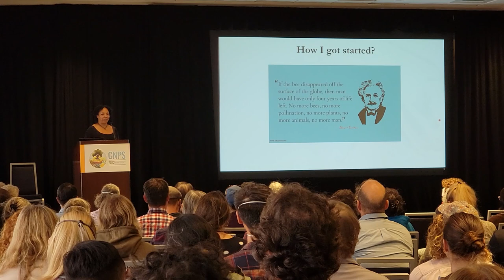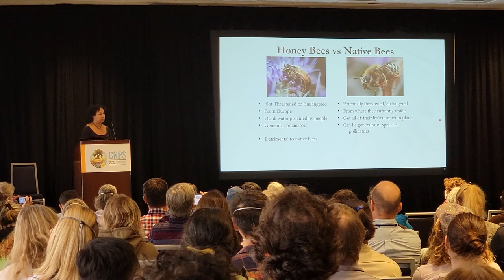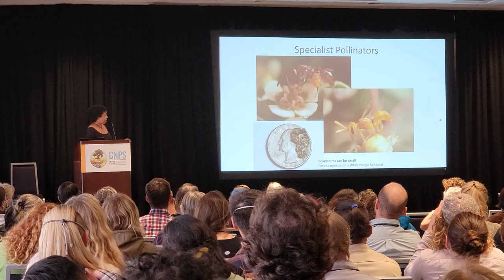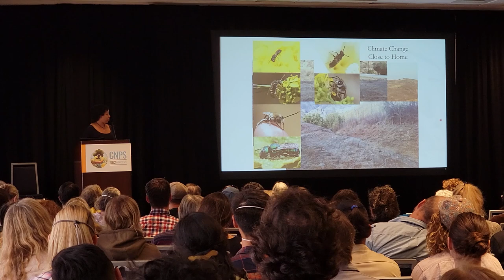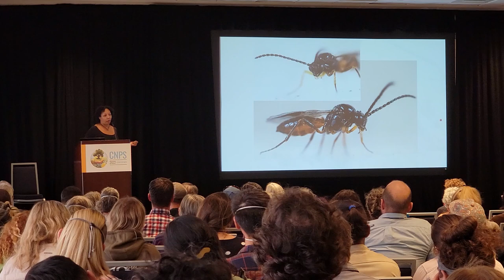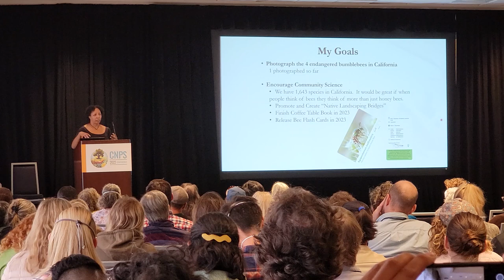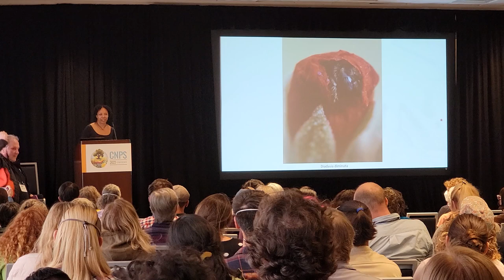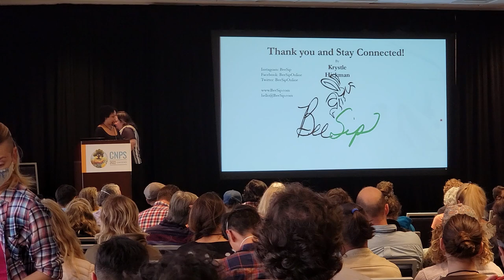The A, Bee, Cs of Native Bees Talk at The CNPS 2022 Conference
Krystle Hickman's community science talk, "The A, Bee, Cs of Native Bees" at The CNPS 2022 Conference in San Jose California